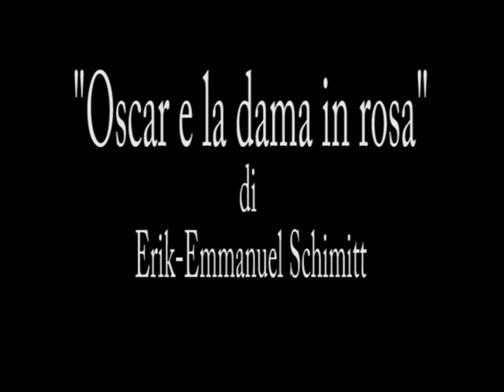Oscar e la dama in rosa di Eric-Emmanuel Shmitt, produzione ARRT monologo teatrale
Oscar ha solo dieci anni, malato, vive all'ospedale e si sente solo. L'anziana signora vestita di rosa, che va sempre a trovarlo, intuisce la sua voglia di risposte. E gli suggerisce un gioco: fingere di vivere dieci anni in un giorno e scrivere a Dio per raccontargli la sua vita.
Interprete dello spettacolo è Janna Konyaeva con la regia di Emanuele Pianta.